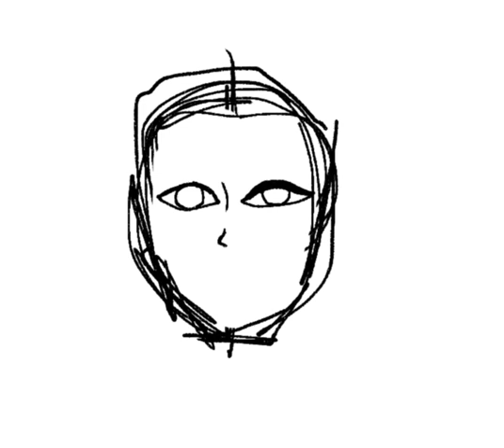What name should he be